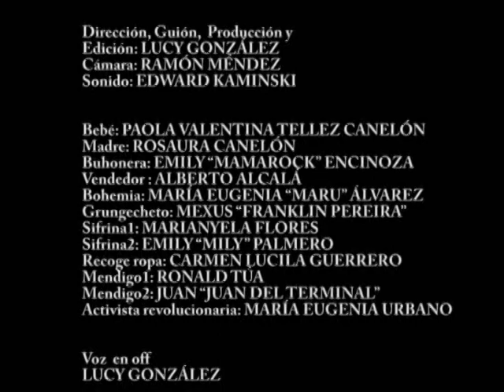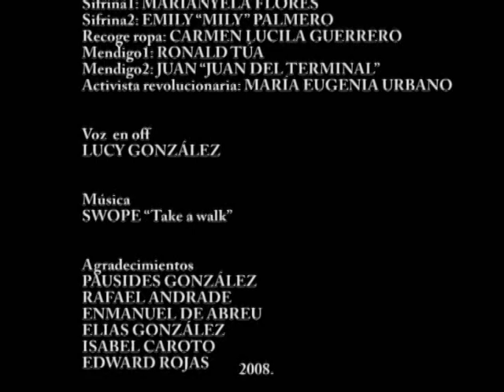Muñecas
MUÑECAS presenta una visión del Sistema Social inspirado en varios personajes concentrados en un lugar. Motivados por sus intereses.

Bebé: Paola Valentina Tellez Canelón
Madre: Rosaura Canelón
Buhonera: Emily "MamaRock" Encinoza
Vendedor: Alberto Alcalá
Bohemia: Maru Eugenia "Maru" Álvarez
Grungecheto: Mexus "Franklin Pererira"
Sifrina 1: Mariagela Flores
Sifrina 2: Emily "Mily" Palmero
Recoge ropa: Carmen Lucila Guerrero
Mendigo 1: Ronald Túa
Mendigo 2: Juan "Juan del Terminal"
Activista Revolucionaria: Maru Eugenia Urbano

Ficha técnica:

Dirección, Guión, Producción y Edición: Lucy González
Cámara: Ramón Méndez
Sonido: Edward Kaminski
Voz en Off: Lucy González
Dur. (min) 4

Agradecimientos:
Pausides González
Rafael Andrade
Enmanuel de Abreu
Elías González
Isabel Caroto
Edward Rojas

Barquisimeto
Venezuela
2008